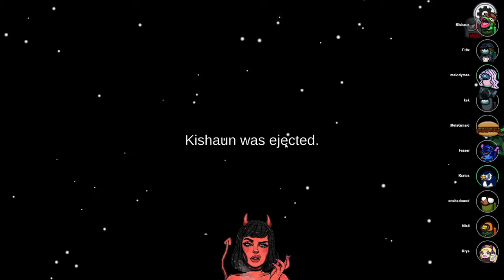A KILLER Arsonist Play | Among Us